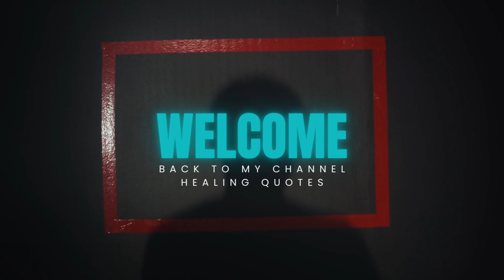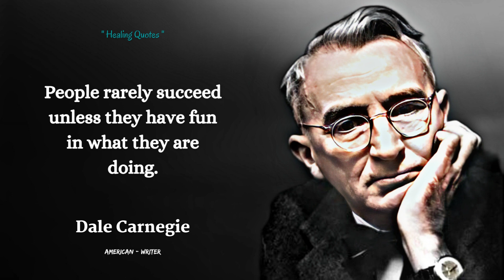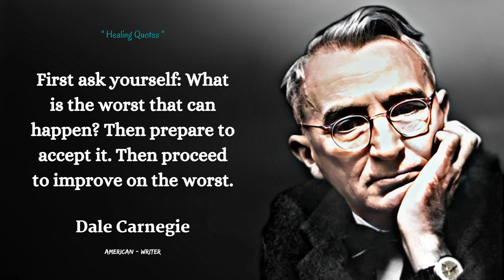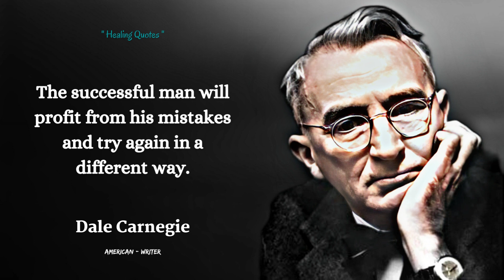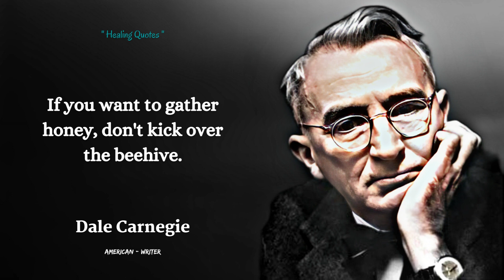ONE OF THE BEST QUOTES TO HEAR!!! Dale Carnegie Quotes Author - american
Dale Breckenridge Carnegie is an American writer and educator and a coach/motivator in courses on self-development, sales, finance, public speaking, and interpersonal skills.